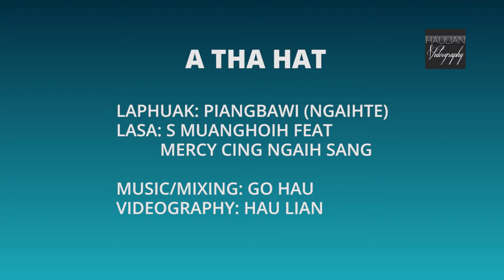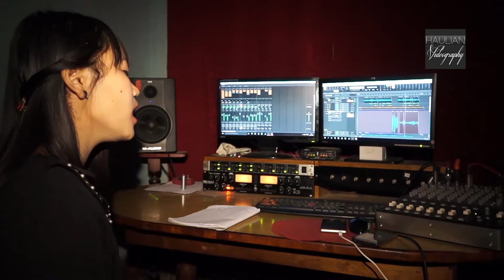Zomi Song - A Tha Hat (S Muanghoih FT Mercy Cing Ngaih Sang)